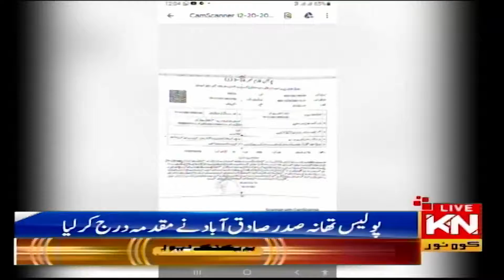06:00 PM News Headlines & Bulletin | Kohenoor News Pakistan